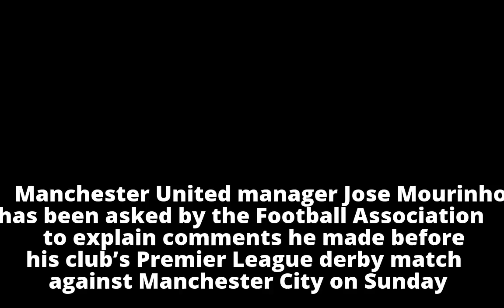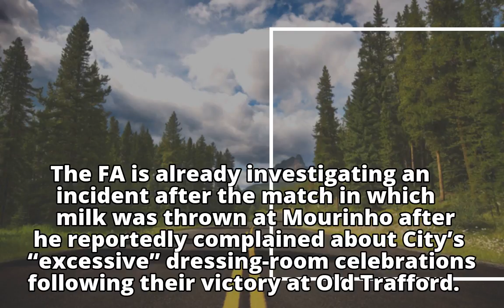Jose Mourinho asked to explain pre-match Manchester City comments